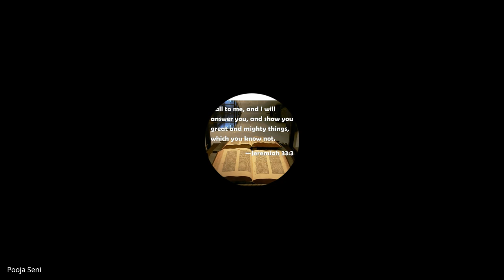Faith | Lecture 9 : BC111-Faith-20240911